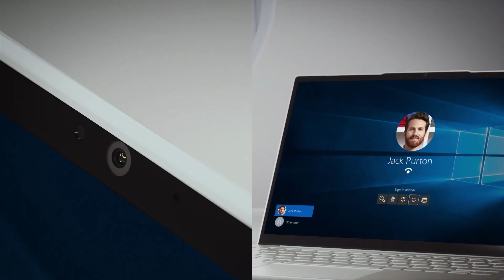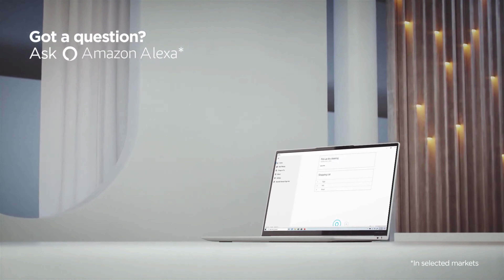Lenovo Yoga Slim 7i Carbon Edition Laptop | Diamu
Lenovo Yoga Slim 7i Carbon Edition Laptop
Co-engineered with Intel®, the Yoga Slim 7i Carbon presents the best of all worlds, combining featherweight portability with ultradurable strength, and featuring the Intel® Evo™ platform for the perfect blend of performance, responsiveness, battery life, and stunning visuals. It weighs less than 2.2lbs and features military-grade durability, a luxurious QHD display, all-day battery life, and more—all finished in chic Moon White.